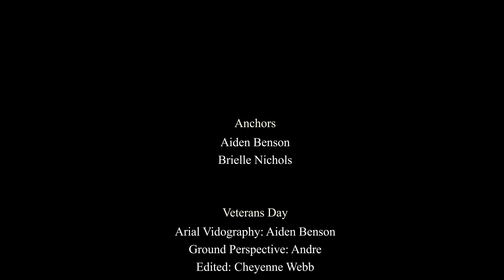November Recap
Take a look at some of our events and activities from November.